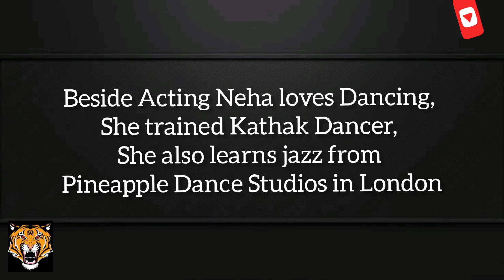Neha Sharma (Actress) Biography, Height, Weight,Age, Boyfriend,Wiki, Hotphotoshoot, Bikini, Beachpic